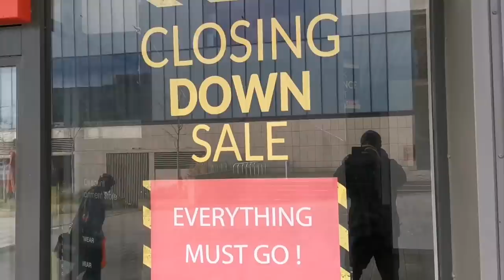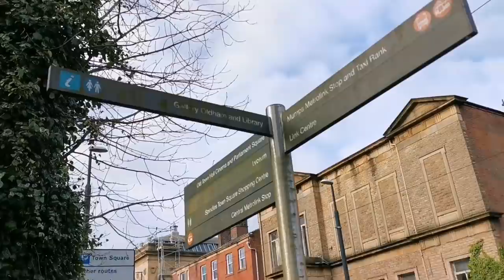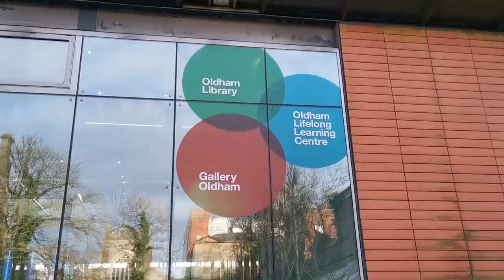FEELING OLD IN OLDHAM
Bank transfer
ACC 13011976
SORT 08-92-49

Bitcoin:
3Ciu91EHbcjim8MCfXPGtFqojzhsB7wvSr